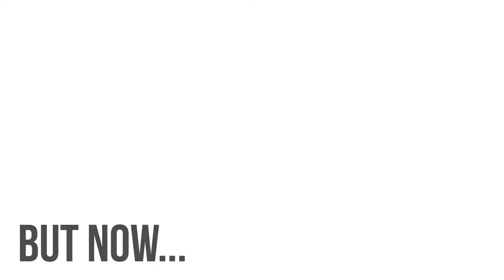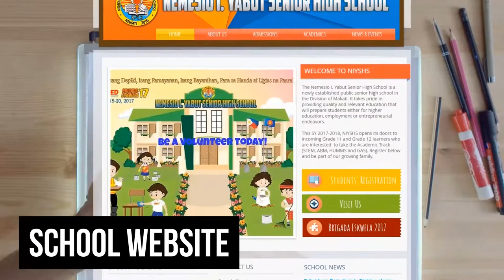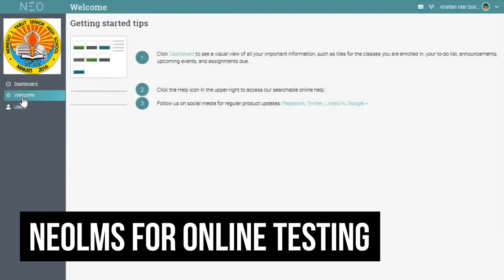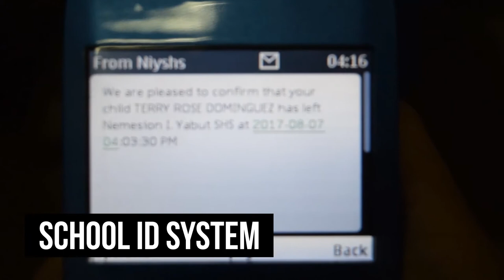NEMESIO I. YABUT SENIOR HIGH SCHOOL PROJECT E3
Nemesio I. Yabut Senior High School, NIYSHS Project E3